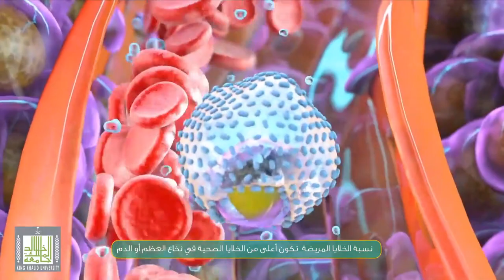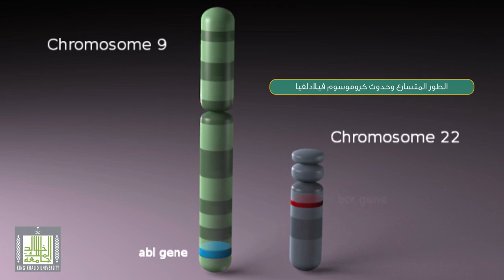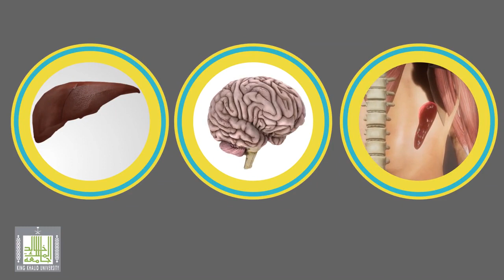أطوال المرض Phases of CML